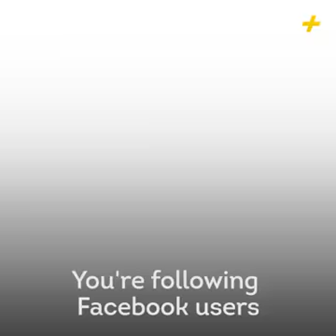April 15, 2018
Video from Parcel M